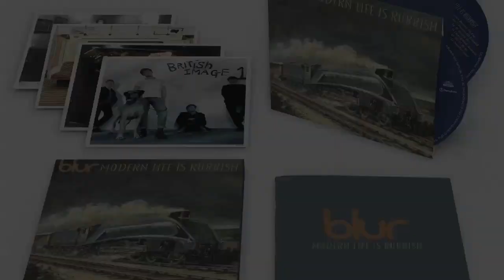Blur - Young & Lovely Remastered (Sneak Preview)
An exclusive preview of Blur's Young & Lovely, exclusively available in Blur 21: The Box and Modern Life Is Rubbish Special Edition.